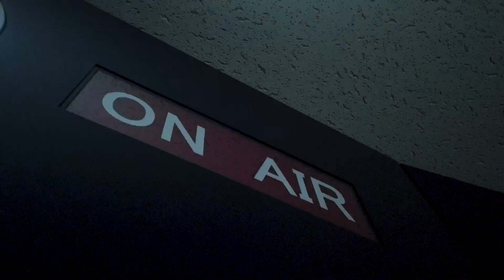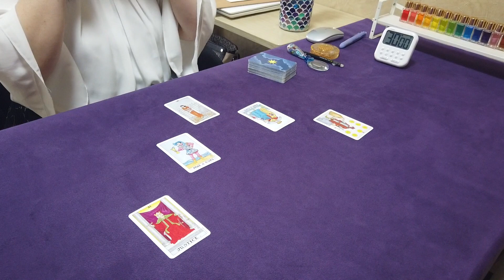「YBCアナ占います 」 山川アナウンサーの運命はいかに！？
YBCアナが占い師の元へ！今回は占い初体験という山川アナ
仕事・恋愛・人間関係とリアルな姿が明らかに～。
お願いしたのは「笑顔になる最強占い」あべちゃんちの占いセラピー　あべれみ先生！